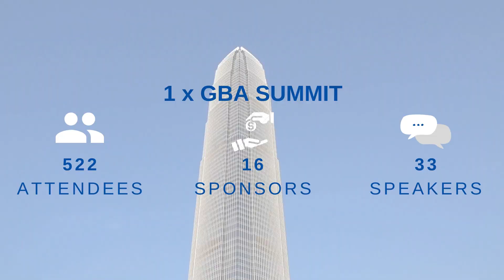The British Chamber of Commerce in Hong Kong 2021 Year in Review